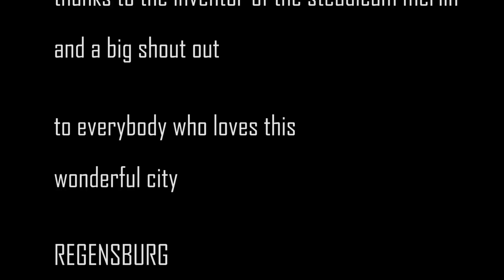Regensburg: fly-trough (steadicam merlin) HD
Ein "Flug" durch meine (Wahl-) Heimatstadt Regensburg. Es wird nur ein kleiner Teil dieser mittelalterlichen Schönheit gezeigt, aber es wird sicherlich noch einen weiteren "Flug" geben:)

Dieser Teaser ist der Auftakt zu einer Interview-Reihe mit besonderen Menschen aus Regensburg.

Bald gibt es mehr.

photonicART :) :) :)

Jetzt verstehe ich endlich den Entwickler der Steadicam Merlin. Wer die hat braucht eigentlich fast kein anderes Stativ mehr. Kompakt wie sie ist, kann man sie überall mithinnehmen und dank des Gewichts auch lange halten.

Nach viel Üben (ja, der Wind ist definitiv ein Problem und das Austarieren ein Wissenschaft) kann ich sagen, dass ich endlich mit den Ergebnissen zufrieden bin. Es ist sicherlich noch viel Spielraum nach oben, aber es heißt nicht umsonst: Man kauft sich nicht die Steadicam, sondern den Operator.

Always open to suggestions, questions and comments - let's do it!